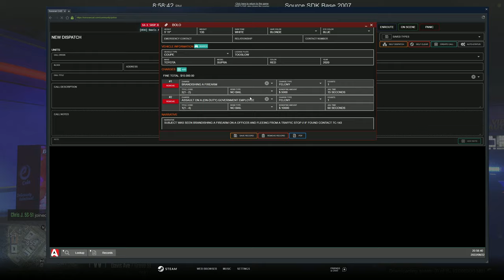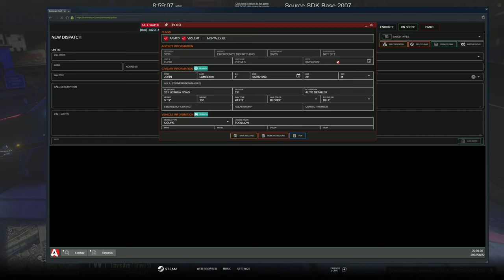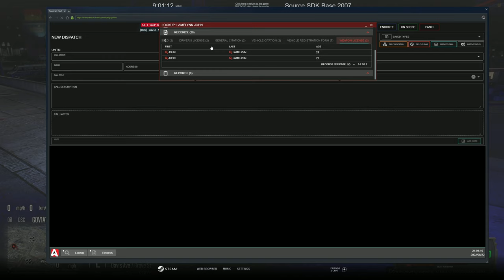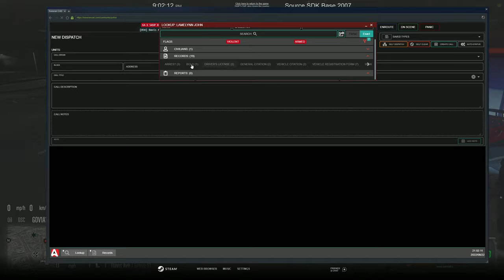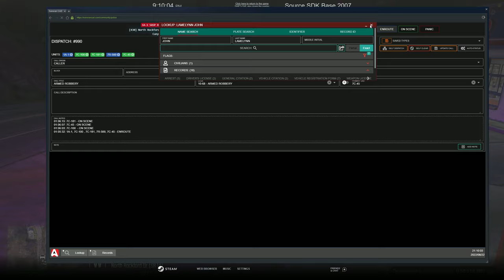Tracking Down Armed Robbers | Diverse Roleplay (DVRP) | GTA 5 RP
Welcome to another DVRP video! In today's video  I was Tracking Down Armed Robbers | Diverse Roleplay (DVRP) | GTA 5 RP

1. Ensure you meet all joining requirements.
2. Read through our frequently asked questions before proceeding with an application.
3. Ensure you have joined the DVRP Fan Server.
4. Go to Joining Process
5. Fill out an application
6. Complete the application with your best effort, honesty, and ability. Ascertaining that you provide accurate personal information, select your selected department, and accept the disclaimers and rules.
7. Wait for a response via a public outrreach member. Then, you will receive information about an interview server and you will have access to a channel in the fan Discord (request-an-interview), where FTOs/FTAs will ping the accepted role when they are doing interviews.

Documents:
Conservancy